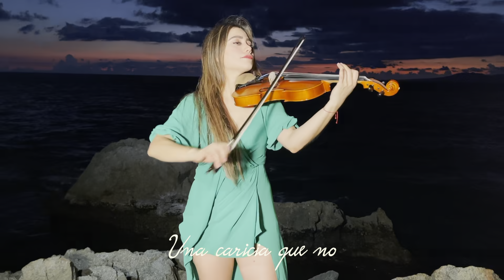Maldita Primavera - Arcano